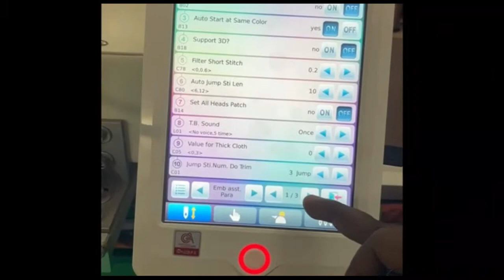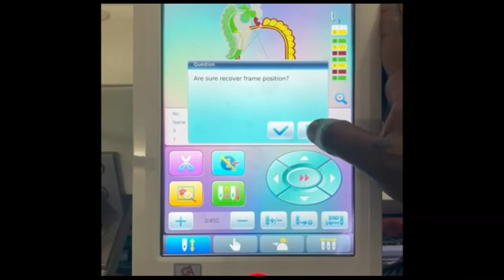Electricity failure! No problem for Needlepoint Embroidery Machines (Tamil) மின் தடை எம்பிராய்டரி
Dear Viewers,
In this video, we are showing a solution for the issue Design goes out after a power cut in Needlepoint or DAHAO software machine. The solution is to set the Yes option for " Whether to boot prompt recover fame position. Once this option is enabled, after the electricity is cut, the system will prompt with the message like "Are you sure recover frame position", before entering yes,  100 degrees of the needle should be proper, else press the 100-degree button, then stop the machine, then start it, then Respond Yes to the "Are you sure recover frame position" then Automatically frame is recovered to the last stitching position exactly. The design never goes out. This option is very useful to Needlepoint customers.
So, UPS and Inverters are not mandatory until you need backup during a power cut.  We recommend always use a stabilizer for controlling power fluctuations

We, needlepoint India offers
1. Embroidery Machine Sales, Service, and Training
2. Embroidery Materials
3. Embroidery Spare Parts, etc..